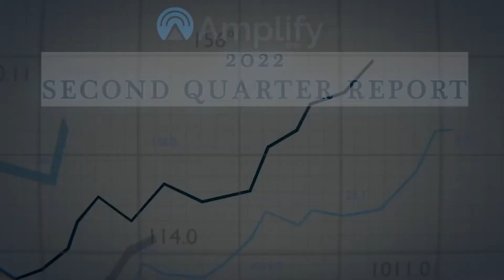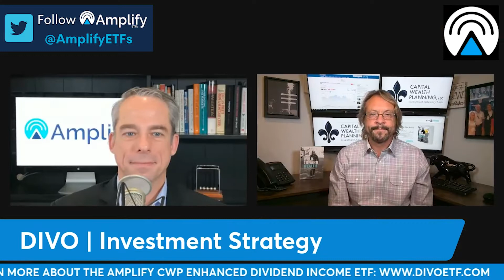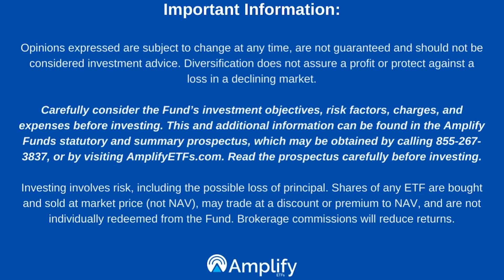DIVO 2022 2nd Quarter Report with Kevin Simpson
Kevin Simpson, Portfolio Manager of our DIVO ETF,  comes on to share his thoughts on the 2nd quarter portfolio positioning of DIVO in 2022.

Learn more about the Amplify CWP Enhanced Dividend Income ETF (DIVO), including the Top 10 Holdings, by clicking on this

Carefully consider the Funds investment objectives, risk factors, charges, and expenses before investing. This and additional information can be found in Amplify Funds statutory and summary prospectus, which may be obtained above or by calling , or by visiting AmplifyETFs.com. Read the prospectuses carefully before investing.

The Amplify CWP Enhanced Dividend Income ETF (DIVO) received 5 stars among 78 funds in the Derivative Income category for the overall, 3-year, and 52 funds for the 5-year periods ending 6/30/2022.

Investing involves risk, including the possible loss of principal. Shares of any ETF are bought and sold at market price (not NAV), may trade at a discount or premium to NAV and are not individually redeemed from the Fund. Brokerage commissions will reduce returns.

The information contained herein: (1) is proprietary to Morningstar and/or its content providers; (2) may not be copied or distributed; and (3) is not warranted to be accurate, complete, or timely. Neither Morningstar nor its content providers are responsible for any damages or losses arising from any use of this information. Past performance is no guarantee of future results.

The Morningstar Rating™ for funds, or “star rating”, is calculated for managed products (including mutual funds, variable annuity and variable life subaccounts, exchange-traded funds, closed-end funds, and separate accounts) with at least a three-year history. Exchange-traded funds and open-ended mutual funds are considered a single population for comparative purposes. It is calculated based on a Morningstar Risk-Adjusted Return measure that accounts for variation in a managed product’s monthly excess performance, placing more emphasis on downward variations and rewarding consistent performance. The Morningstar Rating does not include any adjustment for sales loads. The top 10% of products in each product category receive 5 stars, the next 22.5% receive 4 stars, the next 35% receive 3 stars, the next 22.5% receive 2 stars, and the bottom 10% receive 1 star. The Overall Morningstar Rating for a managed product is derived from a weighted average of the performance figures associated with its three-, five-, and 10-year (if applicable) Morningstar Rating metrics. The weights are: 100% three-year rating for 36-59 months of total returns, 60% five-year rating/40% three-year rating for 60-119 months of total returns, and 50% 10-year rating/30% five-year rating/20% three-year rating for 120 or more months of total returns. While the 10-year overall star rating formula seems to give the most weight to the 10-year period, the most recent three-year period actually has the greatest impact because it is included in all three rating periods.

Amplify ETFs are distributed by Foreside Fund Services, LLC.

Chapters
0:00 Start
0:26 The DIVO Investment Philosophy
1:45 DIVO 2nd Quarter Changes
3:00 DIVO Holdings To Watch
4:51 DIVO Portfolio Fit
5:43 Market Outlook
7:49 Conclusion